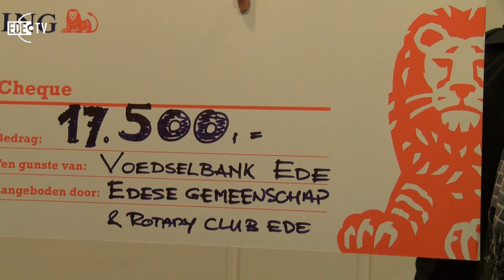Groot Edes Dictee (kort) 31-03-2013